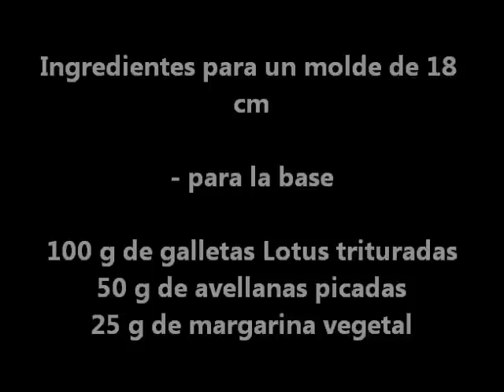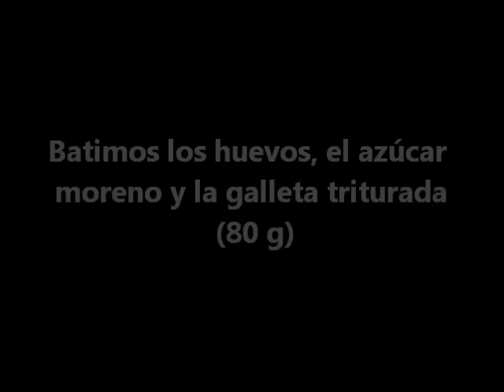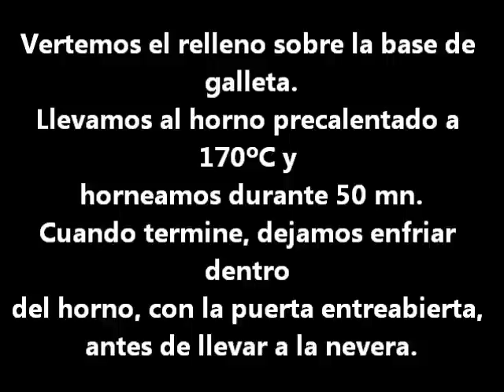Lotus Cheesecake sin lactosa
Tarta de galletas caramelizadas Lotus, sin lactosa.